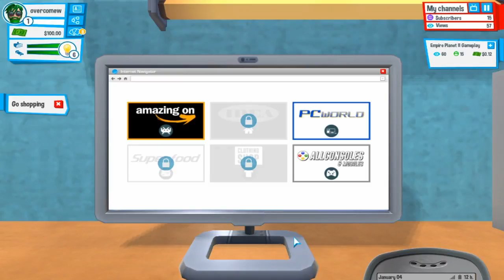Trying to Youtube: Youtubers Life ep.1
Welcome to Ruffled Cortex!